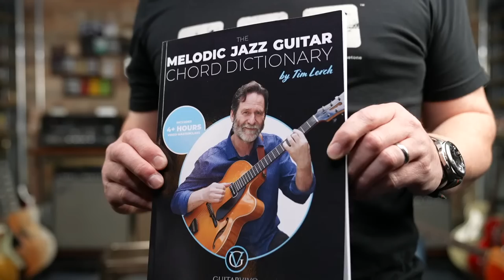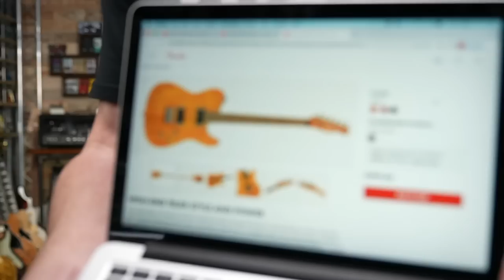LIVE Viewer Comments & Questions 23 May 2022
Greetings Earth Dwellers! (And Others)

Welcome to our live weekly comments and questions section. Ask us whatever you like – preferably about guitars, amps and effects, but we're all friends so who knows what may come out?

We do this most Mondays and we're glad to welcome you to the TPS Family. Enjoy!

You can buy guitar pedals and gear in the USA from That Pedal Shop